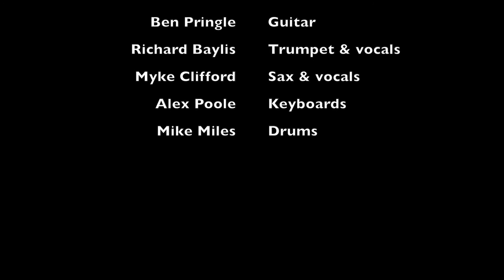Groove Tube performing "Uptown Funk"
Cambridge soul/funk band Groove Tube performing their version of "Uptown Funk". The band is available for your party, wedding, or corporate event in Cambridge, Ely, Huntingdon, Saffron Walden, Newmarket, and surround area. for more details.